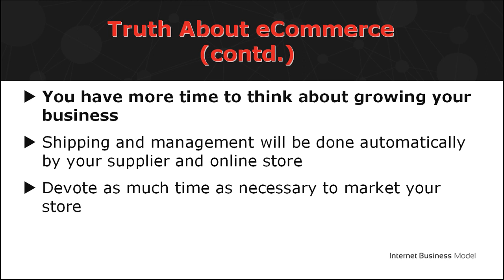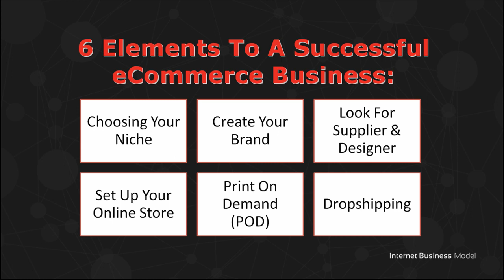Earn 1k From Internet Business Models Video Course